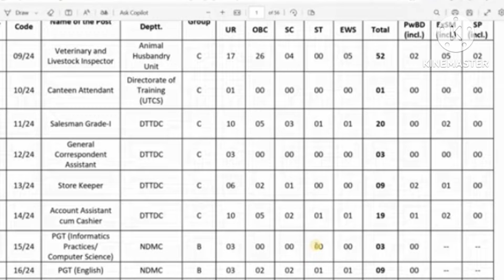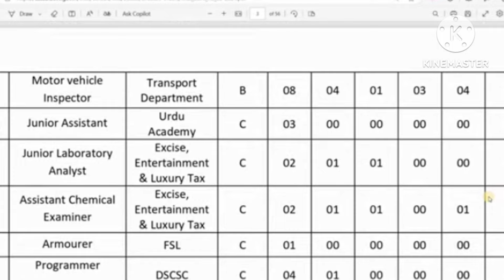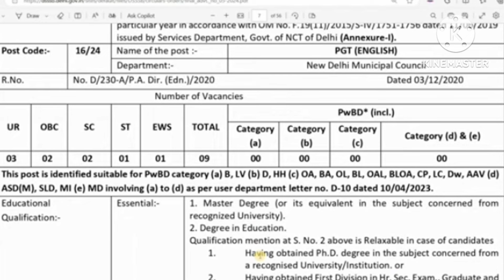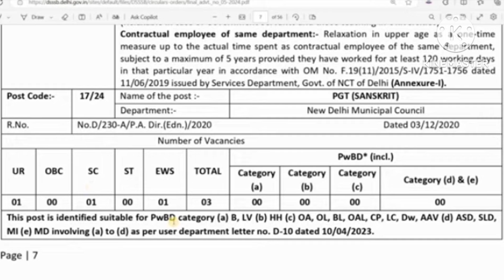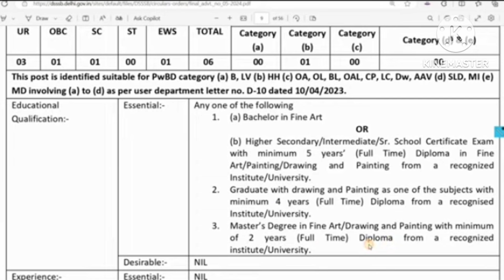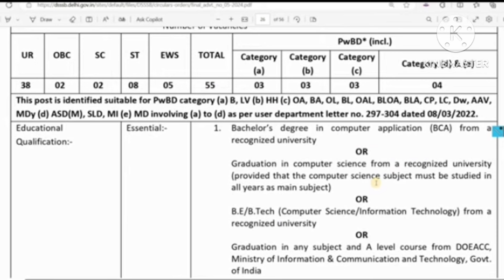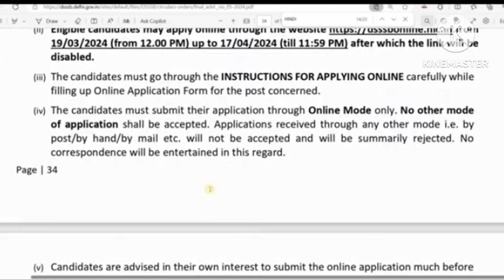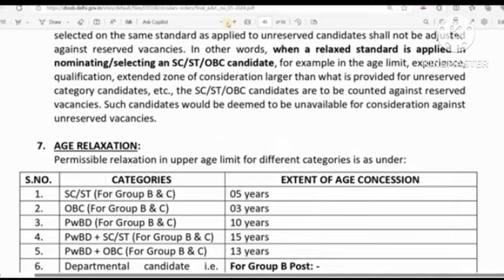DSSSB New vacancy | खुशखबरी दिल्ली में नई शिक्षक भर्ती | सरकारी शिक्षक भर्ती,सभी पदों पर